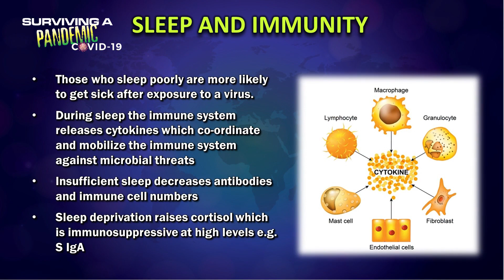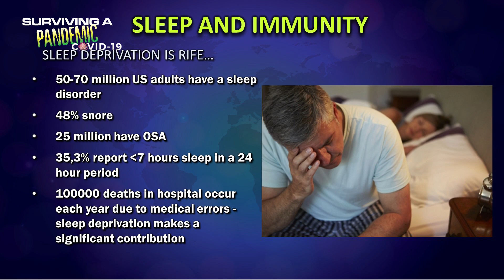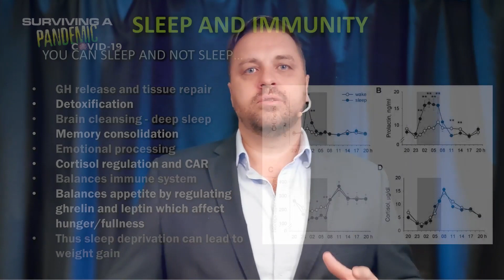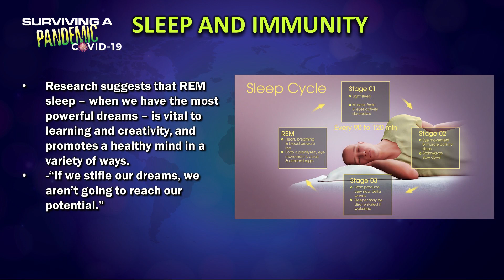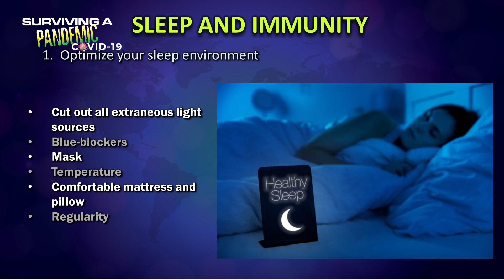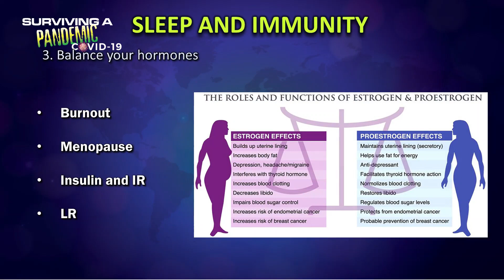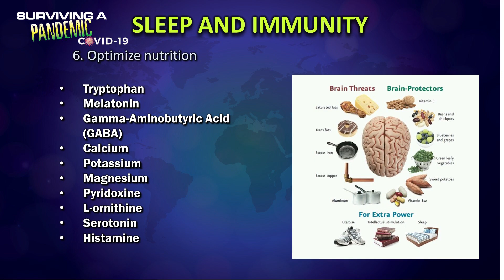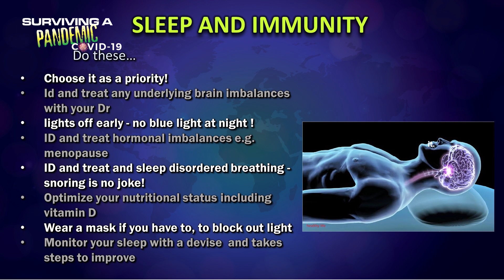The Role Of Sleep In The Immune System - Dr Bruce Webb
Each night we are given an opportunity for rest, removal of toxins, regeneration, and repair.
Poor quality sleep has become pandemic. This talk looks at how poor sleep can affect our
immune response and looks at factors that affect our ability to sleep well. The body restores
itself, particularly during deep sleep. We look at practical ways to combat the common sleep
disrupters to give ourselves the best chance of getting the rest and repair nightly that our
systems must have to function at their best.